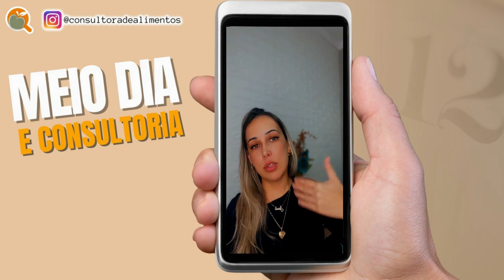EM QUE ÁREA POSSO ATUAR COMO CONSULTOR DE ALIMENTOS? I MEIO DIA E CONSULTORIA